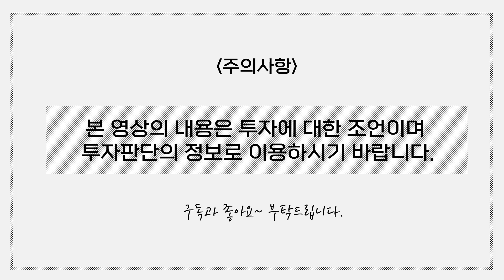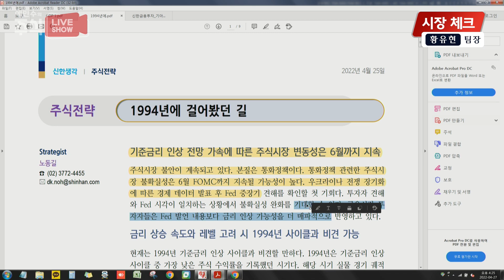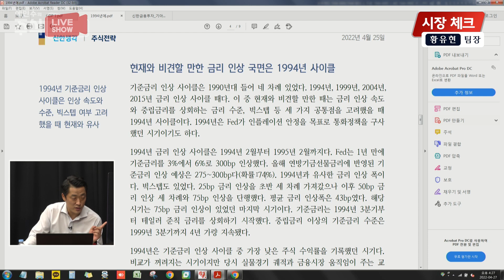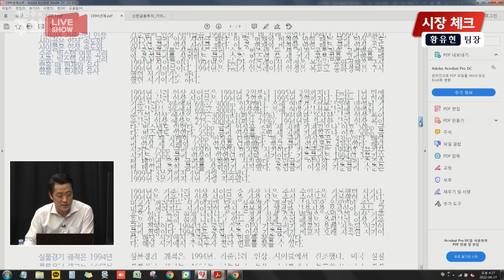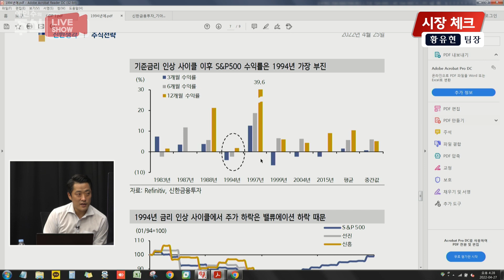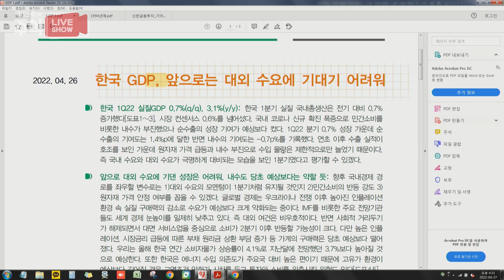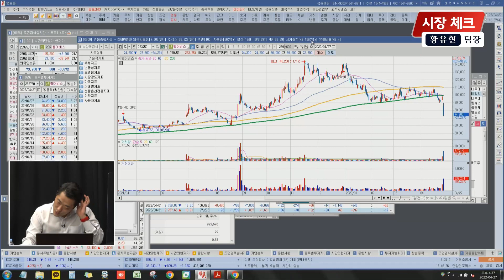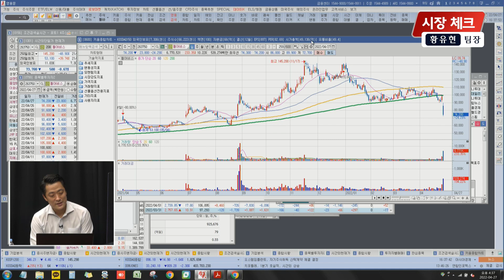1994년에 금리인상의 길을 다시ㅣ당분간 박스피 예상ㅣ급락하는 대형주ㅣ삼성전자ㅣSK하이닉스ㅣ네이버ㅣ카카오ㅣ펄어비스